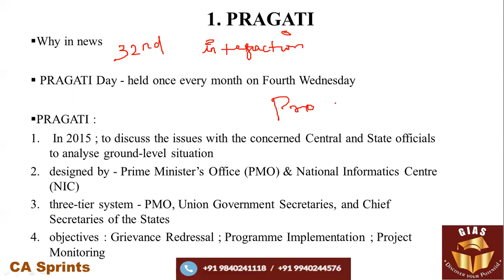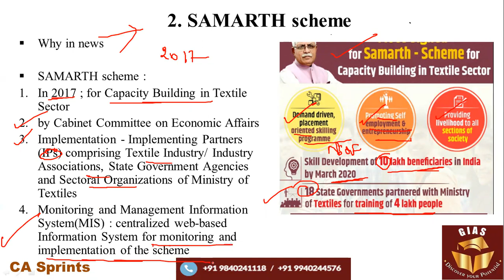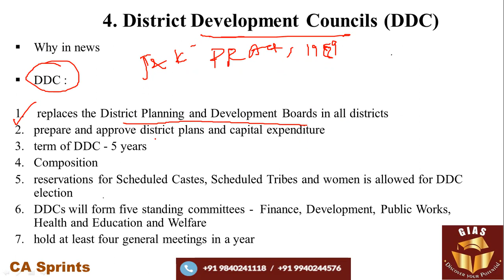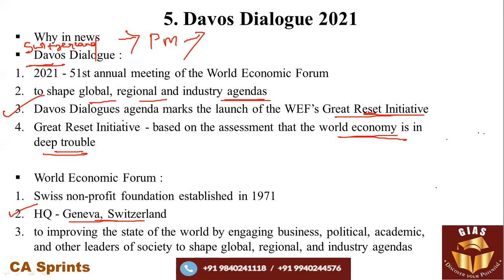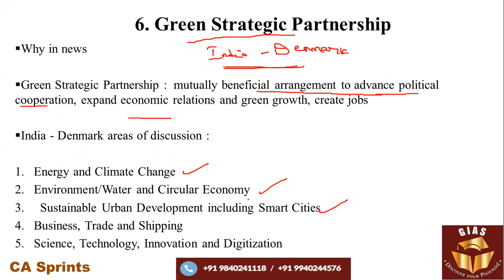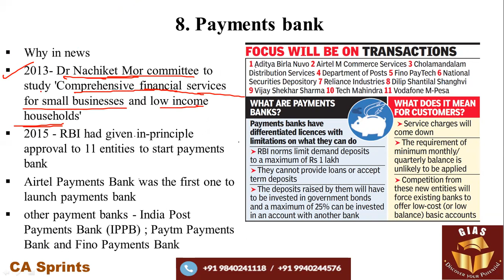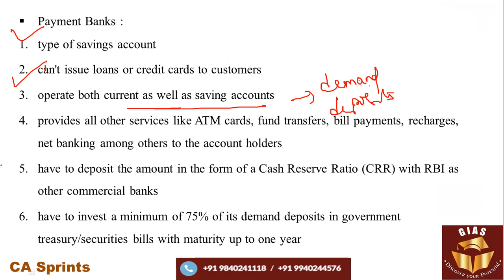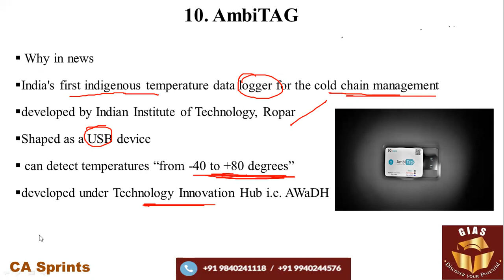Current Affairs Revision for UPSC Prelims 2021 | 500 most Important Topics & Content | CA Sprint 22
CA Sprints is an initiative of Ganesh IAS Academy (GIAS) to help Civil Services aspirants revise Current Affairs(from June 2020). CA Sprints includes a series of videos covering over 500 important topics that are highly useful for UPSC Prelims 2021 preparation.

In this video, GIAS, in its 20th year in service of Civil Services Aspirants, reaches out to aspirants with content that is just what they need after their year-long reading and note-taking on Current Affairs Topics.

CA Sprints is ideal for UPSC Exams. In addition, candidates appearing for SSC, Banking, RRB can also be benefited through this series.

Topics Discussed in this Video:

Intro - 00:00
PRAGATI - 00:32
SAMARTH scheme - 03:02
Houbara Bustard - 05:22
District Development Councils (DDC) - 08:07
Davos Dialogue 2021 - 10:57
Green Strategic Partnership - 16:06
A-76 Iceberg - 17:45
Payments bank - 20:07
BioHub Facility - 24:54
AmbiTAG - 26:41